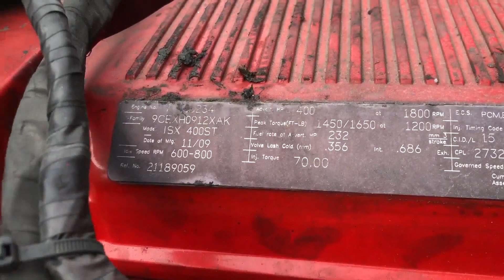2010 VOLVO VNL64T670 For Sale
Raised Roof Double Bunk, 13 Speed Transmission, Refrigerator